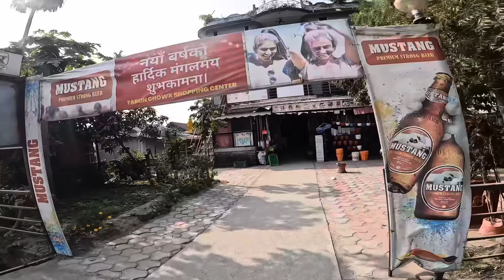नागा सिङै हानिम || मान्छे को घर मा पहिलो पल्ट एसरि बनाएर खाको || फिल्म मा मात्रै देख्नु भको रे ममिले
नागा सिङै हानिम || मान्छे को घर मा पहिलो पल्ट एसरि बनाएर खाको || फिल्म मा मात्रै देख्नु भको रे ममिले NEW VLOG 2024 || DIPU TAMANG NEPALI VLOG